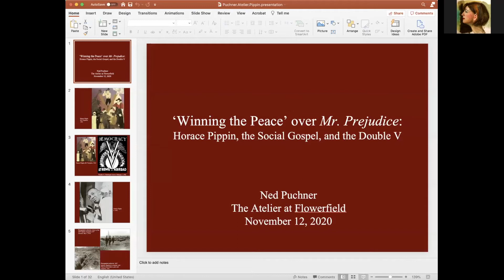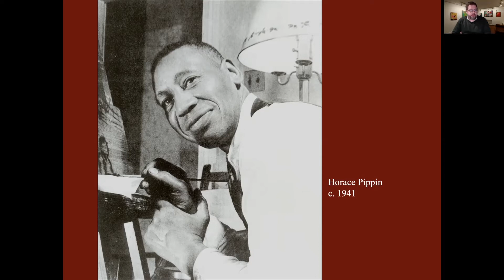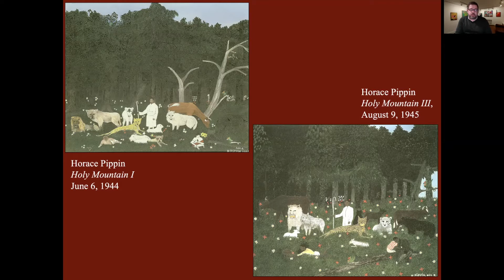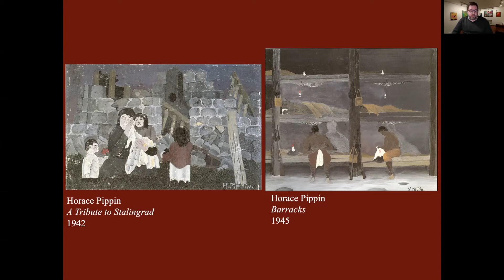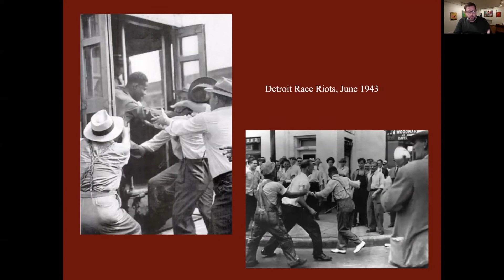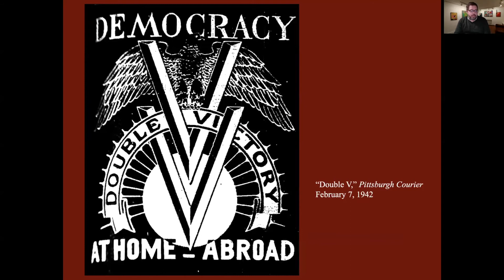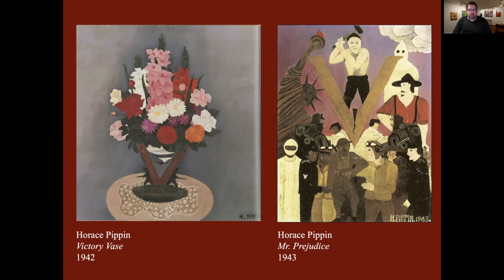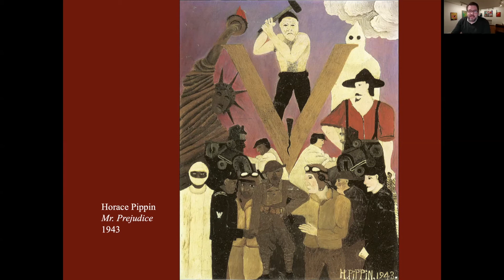Winning the Peace over Mr. Prejudice: Horace Pippin, the Social Gospel & the Double V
Gallery North Director Ned Puchner focuses on the African American artist Horace Pippin (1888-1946) and his 1943 painting Mr. Prejudice. It will consider this painting against Pippin’s life, the history of the African American press, and the changing Social Gospel approach of the African American church. It asks why Pippin portrayed Mr. Prejudice with emblems of America’s cultural racism and those of its military racism, and links this work to others within Pippin’s oeuvre.